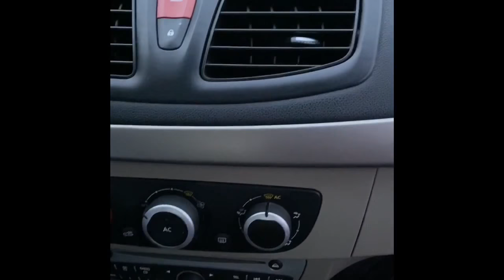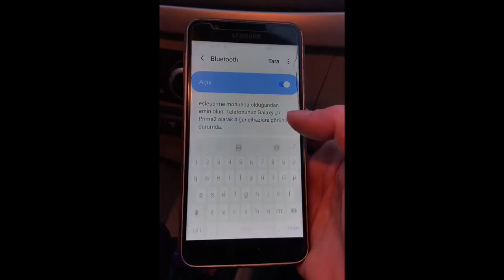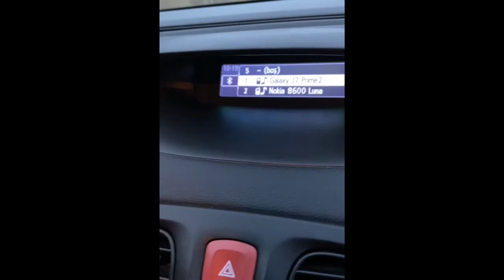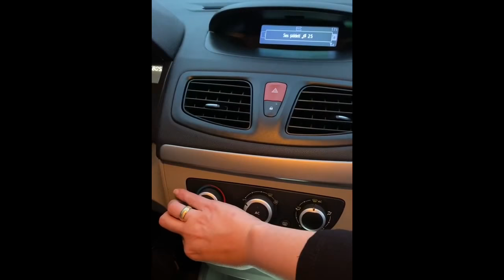Fluence Bluetooth Bağlanma | Renault Fluence Bluetooth Nasıl Bağlanır?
renaultfluence otomobil fluencebluetooth Fluence Bluetooth Bağlanma | Renault Fluence Bluetooth Nasıl Bağlanır?

temizlik,geri dönüşüm,vlog,temizlikvlog,kendin yap,maske,faydalı bilgiler,püf noktaları,örgü,çiçek bakımı,yemek tarifleri,nasıl yapılır,türban tasarım,organik temizlik,eğlence
 Kısacası Hayatın İçinden Seda :)

Merhabalar;
Ben Seda Yılmaz Küçük
Bildiğim,öğrendiğim,yaptığım,Mutlu eden fayda veren herşeyi sizlerle paylaşmak,paylaştıkça çoğalmak için buradayım.
Umarım kocaman bir Aile oluruz...